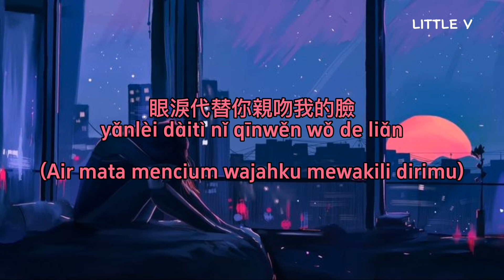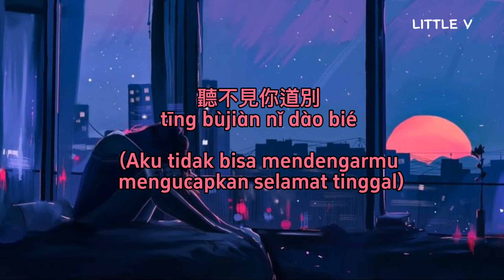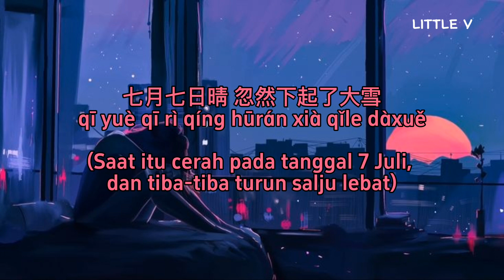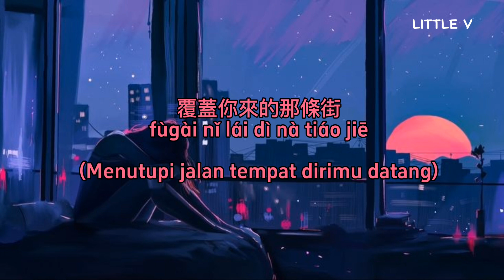七月七日晴/Qi Yue Qi Ri Qing (Cerah pada tanggal 7 Juli) - 許慧欣 Evonne Hsu (Terjemahan Indonesia)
七月七日晴/Qi Yue Qi Ri Qing (Cerah pada tanggal 7 Juli) - 許慧欣 Evonne Hsu/Xu Huixin (Terjemahan Indonesia)

Lirik:
*說了再見是否就能不再想念*
shuōle zàijiàn shìfǒu jiù néng bù zài xiǎngniàn
(Apakah tidak akan saling merindukan setelah mengucapkan selamat tinggal?)
*說了抱歉是否就能理解了一切*
shuōle bàoqiàn shìfǒu jiù néng lǐjiě le yīqiè
(Apakah akan memahami semuanya setelah mengatakan maaf?)
*眼淚代替你親吻我的臉*
yǎnlèi dàitì nǐ qīnwěn wǒ de liǎn
(Air mata mencium wajahku mewakili dirimu)
*我的世界忽然冰天白雪*
wǒ de shìjiè hūrán bīng tiān báixuě
(Duniaku tiba-tiba dingin dan bersalju)

*五指之間還殘留你的昨天*
wǔzhǐ zhī jiān hái cánliú nǐ de zuótiān
(Kemarinmu masih tersisa di antara lima jari)
*一片一片怎麼拼貼完全*
yīpiàn yīpiàn zěnme pīn tiē wánquán
(Bagaimana cara membuat kolase sepenuhnya dengan sepotong demi sepotong?)

*七月七日晴 忽然下起了大雪*
qī yuè qī rì qíng hūrán xià qǐle dàxuě
(Saat itu cerah pada tanggal 7 Juli, dan tiba-tiba turun salju lebat)
*不敢睜開眼 希望是我的幻覺*
bù gǎn zhēng kāi yǎn xīwàng shì wǒ de huànjué
(Aku tidak berani membuka mata. Aku harap itu halusinasi ku)
*我站在地球邊 眼睜睜看著雪*
wǒ zhàn zài dìqiú biān yǎn zhēngzhēng kànzhe xuě
(Aku berdiri di dekat bumi dan melihat salju)
*覆蓋你來的那條街*
fùgài nǐ lái dì nà tiáo jiē
(Menutupi jalan tempat dirimu datang)

*七月七日晴 黑夜忽然變白天*
qī yuè qī rì qíng hēiyè hūrán biàn báitiān
(Cerah pada 7 Juli. Malam tiba-tiba berubah menjadi siang)
*我失去知覺 看見相愛的極限*
wǒ shīqù zhījué  kànjiàn xiāng'ài de jíxiàn
(Aku kehilangan kesadaran dan melihat batas cinta)
*我望著地平線 天空無際無邊*
wǒ wàng zhuó dìpíngxiàn tiānkōng wújì wúbiān
(Aku melihat cakrawala dan langit tidak terbatas)
*聽不見你道別*
tīng bùjiàn nǐ dào bié
(Aku tidak bisa mendengarmu mengucapkan selamat tinggal)

[Musik🎶]

*七月七日晴*
qī yuè qī rì qíng
(Cerah pada tanggal 7 Juli)
*我失去知覺*
wǒ shīqù zhījué
(Aku kehilangan kesadaran)
*天空無際無邊*
tiānkōng wújì wúbiān
(Langit tidak terbatas)